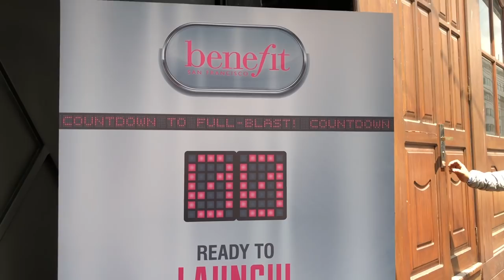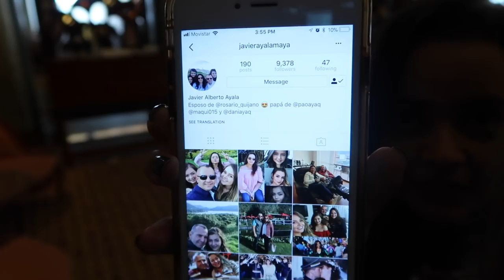De Fiesta con TeamQueen y Evento de Benefit! - Maqui015 ♥